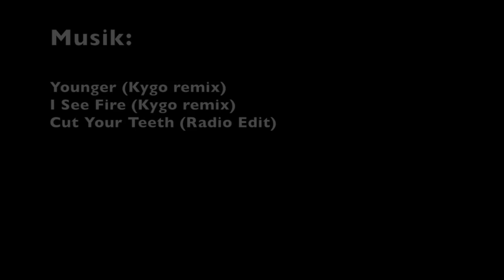Syltraversen "solo" i augusti 2014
Syltraversen "solo" med lätt dagtur-ryggsäck. Start på den Norska sidan vid Nedalshytta. In via Ekorredørren med drygt 13 kg i ryggsäcken. Øvernattning med tält i Tempeldalen.